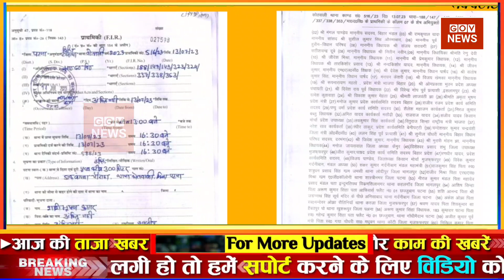aaj ki taaja news | fatafat khabre | mosam samachar | फटाफट समाचार | nonstop top news | govnews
17 जुलाई 2023 आज ताजा खबर, Aaj ki Taaja Khabar, Today Latest Morning News in Hindi, हिंदी समाचार, हिंदी न्यूज़, आज की ताजा न्यूज़, आज का ताजा समाचार

राष्ट्रपति चुनाव 2023 ● यूपी विधानसभा चुनाव 2023 ● AajTak Live ● BJP In president Election 2023 parth chaterjee ed trials

आज की ताजा खबर, aaj ki taza khabar, aaj ki taja khabar, 17 July ki badi news in youtube, 17 July ki taja khabar YouTube par

17 tarikh ke samachar ● 17 tarikh ka news ● fatafat news ● mosam vibhag news ● today weather news ● weather news today ● mosam ki jankari ● Aaj ki taja news

Today Breaking News ! आज 17 जुलाई 2023 के मुख्य समाचार बड़ी खबरें ● PM Modi ● SBI ● Bihar ● Delhi ● aaj ka taaja samachar ● aaj ki taaja khabar ● aaj ki taaja news ● aaj ka taaja news ● aaj ki taaja khabren

Hindi News Live: देश-दुनिया की इस वक्त की 50 बड़ी खबरें I 17 Minute 50 News I Top 50 I July 17, 2023

DNA: Non-Stop News ● July 17, 2023 ● Sudhir Chaudhary Show ● Hindi News ● Nonstop News ● Fast News

Aaj ka mausam ● Weather news report ● weather Forecast for India for July 17, 2023

Today Breaking News 17 July 2023 आज के मुख्य समाचार बड़ी खबरें भारत Omicron Variant Weather News

Aaj ki news - DLS News aaj ki taza khabar 17 July ki news aaj ki badi khabre Live DLS news Today News bulletin.

17 July 2023 Up News Uttar Pradesh Ki Taja Khabar Mukhya Samachar CM Yogi samachar Clean News UP